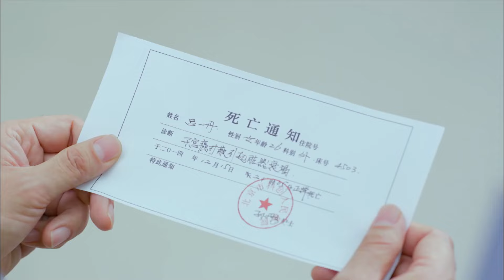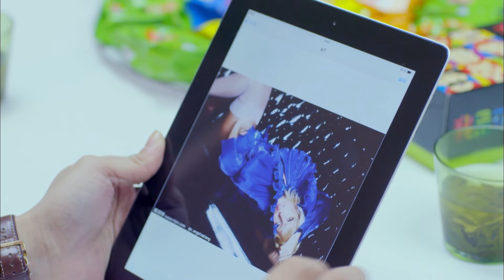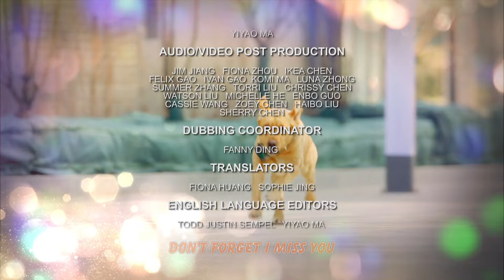[Eng Dub] Hero Dog EP09 (Hayden Kuo, Jin Shijia) 💘Man and dog learn to become inseparable friends.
Drama Name: Hero Dog
Genres: Pet, Romance, Medical
Episodes: 38
Cast: Hayden Kuo, Jin Shijia
Also known as: Shen Quan Xiao Qi, Hero Dog Season 1, 神犬小七
💬Synopsis: